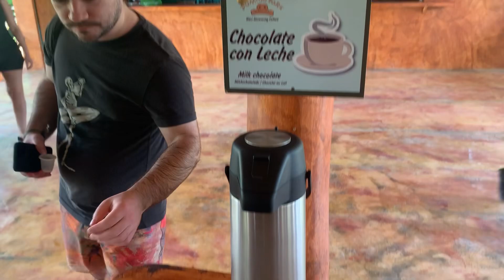Vacation Travel Vlog | To Dominican Republic , partying, Atving, shopping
Hey besties hope y’all enjoy this Vlog from my birthday trip .